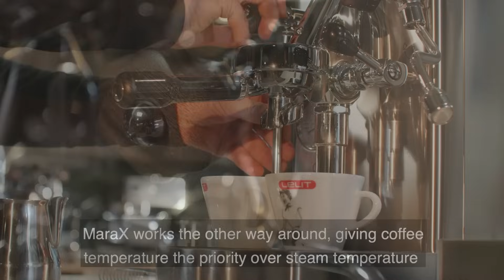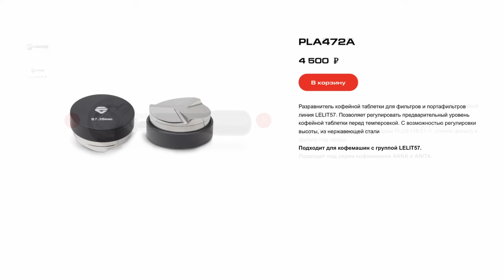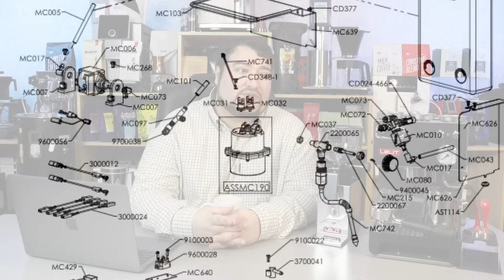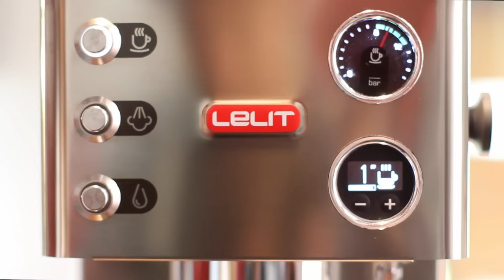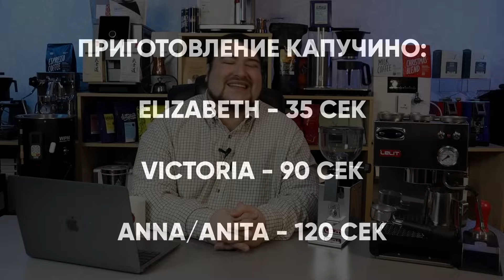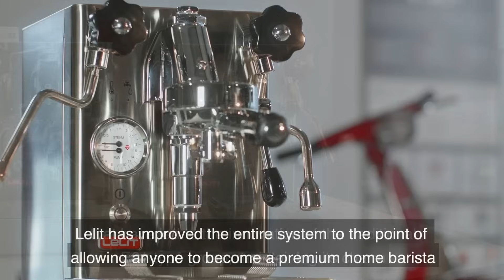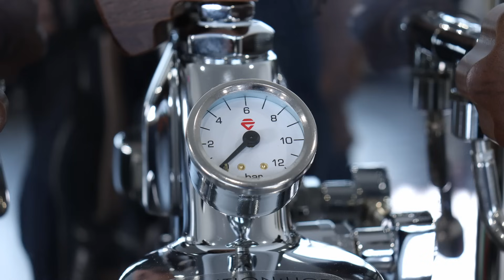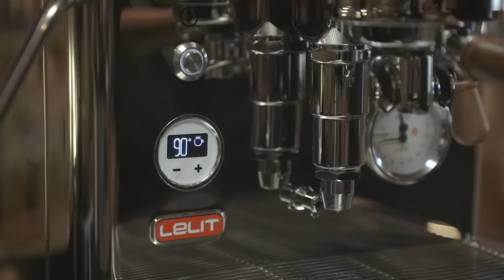Вся линейка эспрессо рожков Lelit. Какую выбрать вам? Подробно о каждой модели. КОНКУРС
Сегодня расскажем о всей линейки эспрессо рожков Lelit, простым языком с подробным сравнением серий между друг другом. Одну из них мы разыгрываем.

Форма для участия в конкурсе с Eureka Mignon Perfetto для самых внимательных

Тайминги:
00:00 Вступление
01:43 Lelit Anna (PL041EM)
06:24 Отличия Anna от старших линий
12:40 Lelit Anna PL041TEM, она же Анна с PID-контролем
18:04 Почему на младших Lelit с PID-контролем падает температура
21:49 Конкурс на 3-летие канала
23:04 Lelit Anita
27:25 Lelit Victoria и Grace
30:26 Отличия Anna и Victoria
35:31 Lelit Kate
37:53 Lelit Elizabeth
49:44 Lelit Mara X
57:00 Lelit Bianca
01:04:35 Итоги